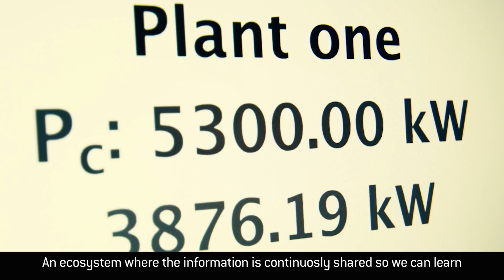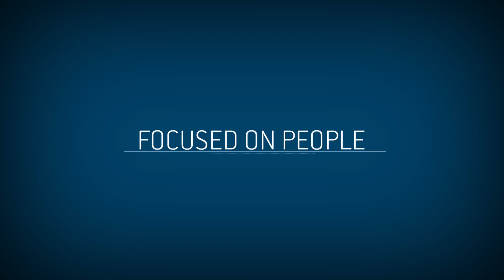Gestamp Smart Factory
At Gestamp, we innovate towards the Smart Factory. Connected, more efficient and flexible factories. Smarter and reliable processes. A digitalization which adds value to the business.